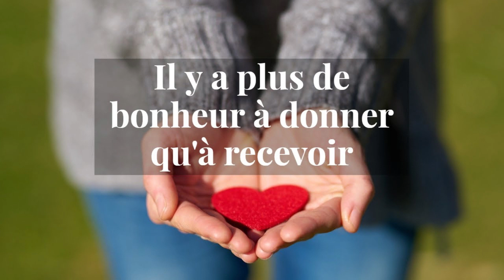7 MINUTES POUR JESUS, DETRUISEZ CE TEMPLE ET EN TROIS JOURS JE LE RELEVERAI PAR BERNARD DIHL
PREMIÈRE LECTURE
« Vous êtes un sanctuaire de Dieu » (1 Co 3, 9c-11.16-17)

Frères,
    vous êtes une maison que Dieu construit.
    Selon la grâce que Dieu m’a donnée,
moi, comme un bon architecte,
j’ai posé la pierre de fondation.
Un autre construit dessus.
Mais que chacun prenne garde
à la façon dont il contribue à la construction.
    La pierre de fondation, personne ne peut en poser d’autre
que celle qui s’y trouve : Jésus Christ.

    Ne savez-vous pas que vous êtes un sanctuaire de Dieu,
et que l’Esprit de Dieu habite en vous ?
    Si quelqu’un détruit le sanctuaire de Dieu,
cet homme, Dieu le détruira,
car le sanctuaire de Dieu est saint,
et ce sanctuaire, c’est vous.

PSAUME
(Ps 45 (46), 2-3, 5-6, 8-9a.10a)

ÉVANGILE
« Il parlait du sanctuaire de son corps » (Jn 2, 13-22)
Alléluia. Alléluia.
J’ai choisi et consacré cette Maison, dit le Seigneur,
afin que mon Nom y soit à jamais.
Alléluia. (2 Ch 7, 16)

Comme la Pâque juive était proche,
Jésus monta à Jérusalem.
    Dans le Temple, il trouva installés
les marchands de bœufs, de brebis et de colombes,
et les changeurs.
    Il fit un fouet avec des cordes,
et les chassa tous du Temple, ainsi que les brebis et les bœufs ;
il jeta par terre la monnaie des changeurs,
renversa leurs comptoirs,
    et dit aux marchands de colombes :
« Enlevez cela d’ici.
Cessez de faire de la maison de mon Père
une maison de commerce. »
    Ses disciples se rappelèrent qu’il est écrit :
L’amour de ta maison fera mon tourment.
    Des Juifs l’interpellèrent :
« Quel signe peux-tu nous donner
pour agir ainsi ? »
    Jésus leur répondit :
« Détruisez ce sanctuaire,
et en trois jours je le relèverai. »
    Les Juifs lui répliquèrent :
« Il a fallu quarante-six ans pour bâtir ce sanctuaire,
et toi, en trois jours tu le relèverais ! »
    Mais lui parlait du sanctuaire de son corps.

    Aussi, quand il se réveilla d’entre les morts,
ses disciples se rappelèrent qu’il avait dit cela ;
ils crurent à l’Écriture
et à la parole que Jésus avait dite.

Effectuez un virement bancaire sur le compte :
84850 CAMARET SUR AIGUES.
🫵✍️🙏💲 Vous pouvez aussi envoyer un "DON ou LEG" qui sera déductible à 66% de vos impôts pour cela envoyez DON ou LEG par SMS au
Je vous contacterai rapidement pour vous aider dans votre démarche.
📨 Pour toutes demandes particulières n'hésitez pas à envoyer un mail à cette adresse : et par courrier à l'adresse suivante : 913 chemin de Vacqueyras 84850 CAMARET SUR AIGUES.